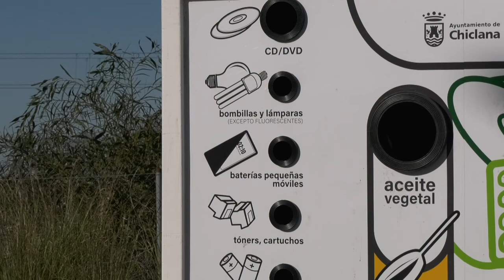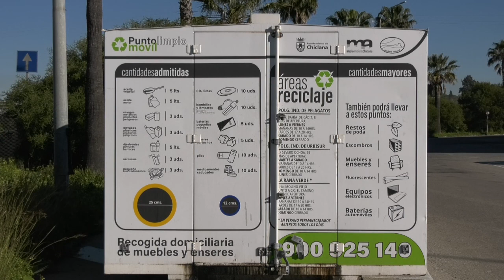CHICLANA | EL PUNTO LIMPIO MÓVIL RECOGE MÁS RESIDUOS TECNOLÓGICOS DURANTE LA PANDEMIA